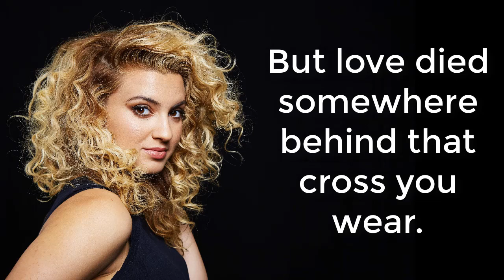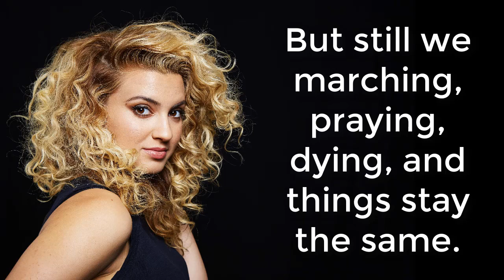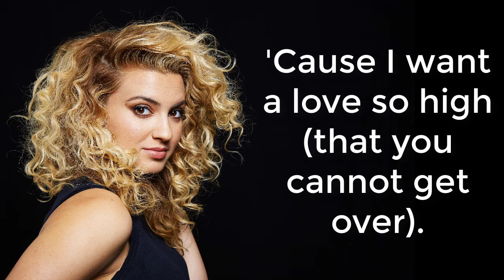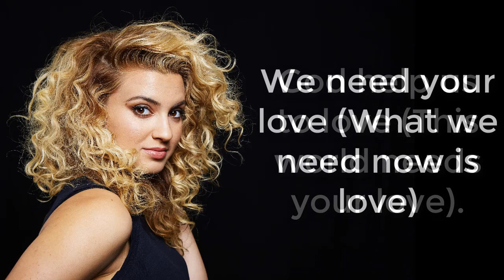Tori Kelly - Help Us To Love (Audio) ft. The Hamiltones LYRIC VIDEO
Help Us To Love by Tori Kelly - LYRIC VIDEO
Please support this great artist.